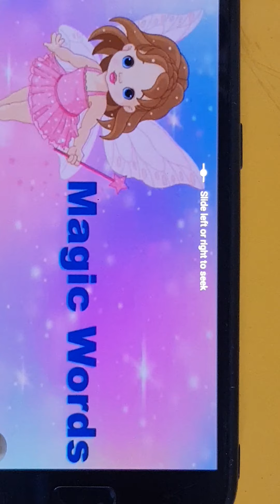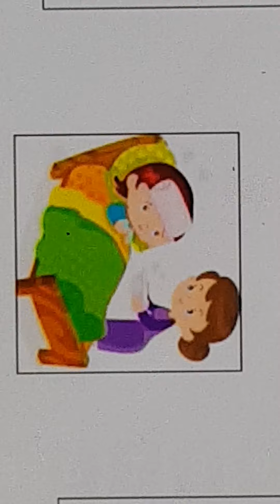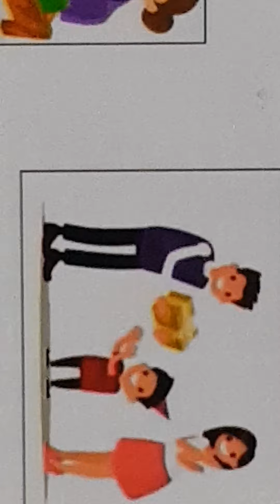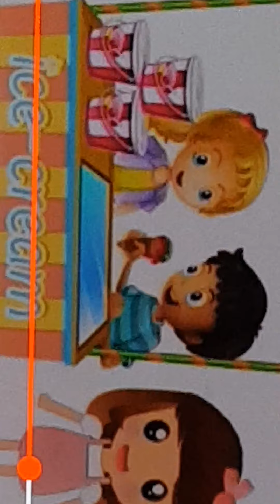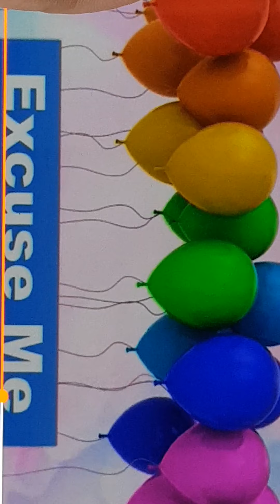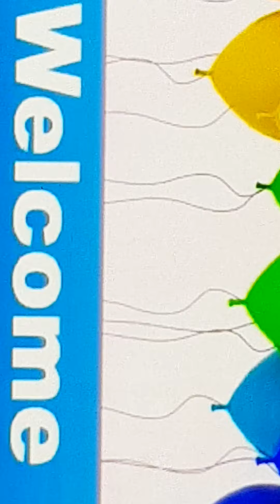22.09.2021,Class UKG, Magic Words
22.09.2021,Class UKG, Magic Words